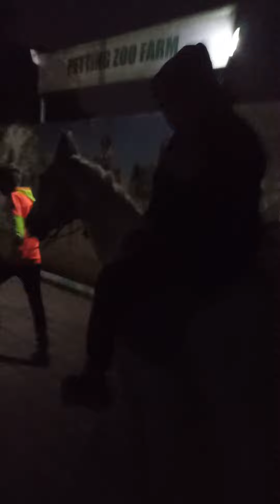Late post| Horse riding